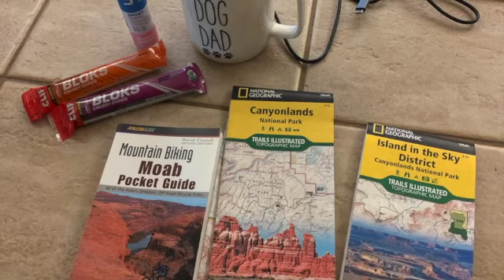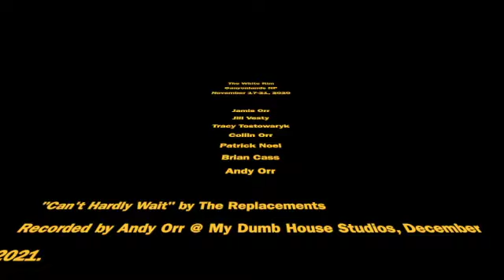White Rim Movie "Can't Hardly Wait" 2020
In November, 2020, COVID was in full swing here in Colorado and this part of the country was on lockdown.  Some friends and I headed out to the desert to save our sanity and ride 100 miles on the White Rim Trail in Canyonlands NP, Utah.    I put together a photo album of the trip.   Here it is along with a rendition of my favorite Replacements song.